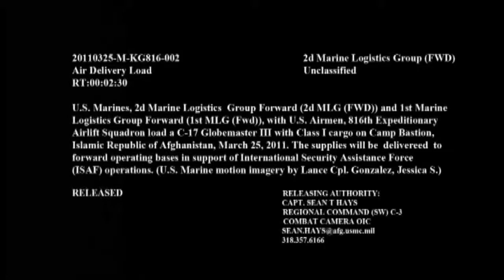C-17 GLOBEMASTER III Marines loading cargo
U.S. Marines, 2D Marine Logistics Group Forward (2D MLG (FWD)) and 1st Marine Logistics Group Forward (1st MLG (Fwd)), with U.S. Airmen, 816th Expeditionary Airlift Squadron load a C-17 Globemaster III with Class I cargo on Camp Bastion, Islamic Republic of Afghanistan, March 25, 2011. The supplies will be delivered to Forward Operating Bases in support of International Security Assistance Force (ISAF) operations. (U.S. Marine motion imagery by Lance Cpl. Gonzalez, Jessica S.) Also available in High Definition.